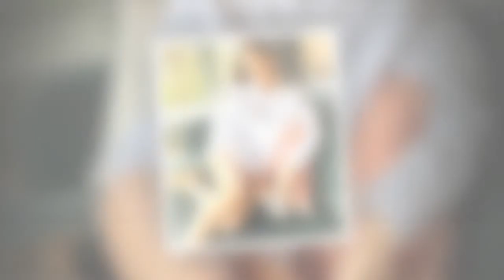Made In Chelsea's Emily Blackwell and Harvey Armstrong split after almost two years together 514363